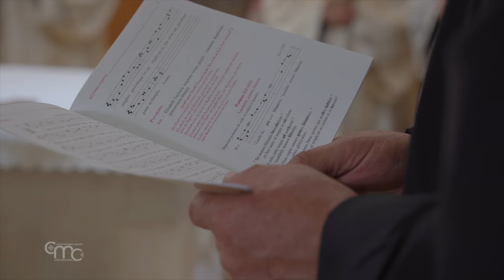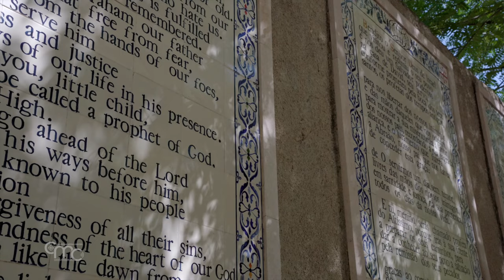Ein Karem: Dios nos ofrece su gracia con el nacimiento de Juan Bautista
“Dios nos da su gracia” con el nacimiento de Juan Bautista, reconocido también como signo de misericordia hacia Israel. Un hombre enviado por Dios que trae la esperanza y la confianza en un futuro mejor, porque está centrado en Cristo y orientado hacia el verdadero Mesías.

Así lo expresó fray Ibrahim Faltas, vicario de la Custodia de Tierra Santa, en su homilía durante las primeras vísperas de San Juan Bautista, en la tarde del 23 de junio en la capilla dedicada a él, en el monasterio de San Juan en el Desierto. En este lugar, que llama a la austeridad y la oración, los frailes de la Custodia de Tierra Santa y los fieles locales participaron con entusiasmo en la celebración, siguiendo las huellas de Aquel que es modelo de discípulo e icono del misionero.